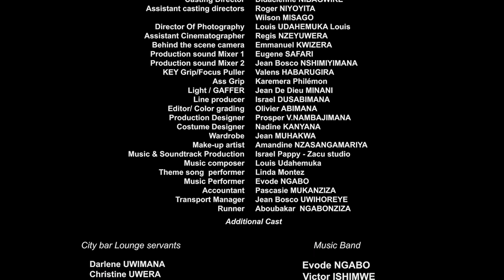EJO SI KERA S03 EPO8|| ORNELA YARAKAYE BIKOMEYE || JADO ARONGEYE ABA UMWANA MUZIMA || RWANDA FILM